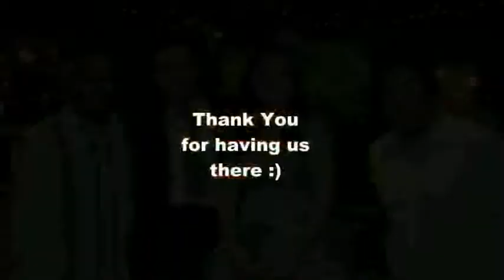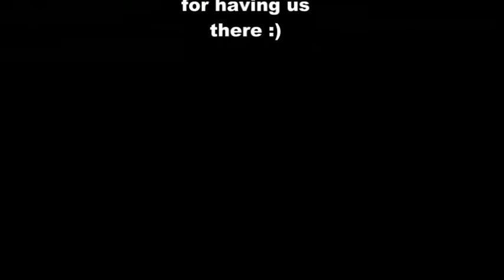Winston & Valerie - Mandai Orchidville Singapore Wedding